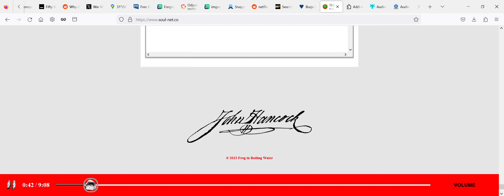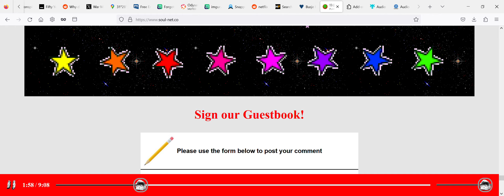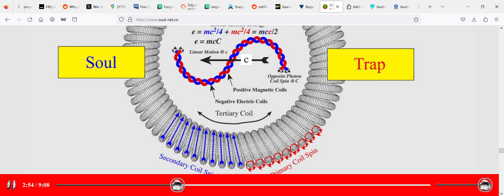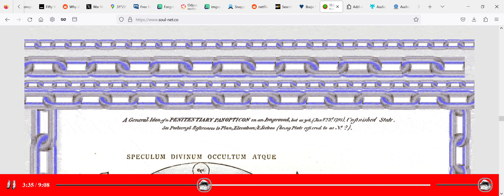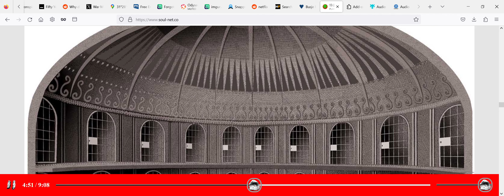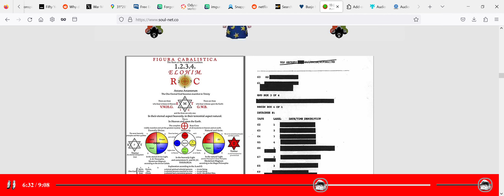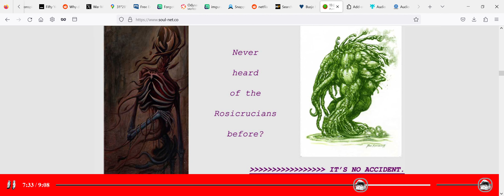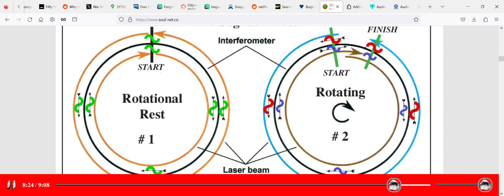!B@@#$ Frog in Boiling Water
DIIV new song and teaser website Oct 23